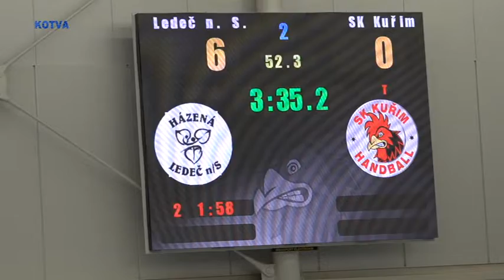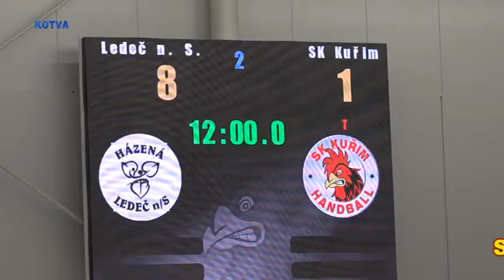CTS Cup 2022 mladší žákyně Kuřim : Ledeč nad Sázavou, 2. část.